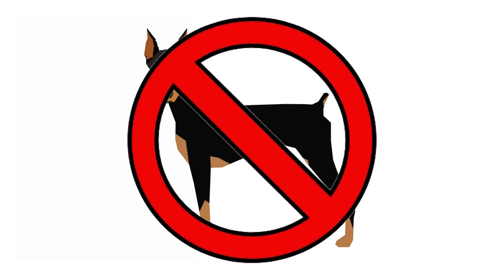दुनिया के सबसे खतरनाक कुत्ते | Top 10 MOST Dangerous Dog Breed in the World (2023)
Hello Dosto, Since the Ancient time dogs are very loyal,loving and Friendly for Human.There are several animal on the world still dog is best pet who care and  protect their Owner.  There are so many dog ​​breeds in the world.  But today we will tell you about the world's most dangerous dog breed. Dangerous dog breeds means they are not danger for their Owner but they are very Sensitive for protection of their owner and they need more Training.

Your Query
Which is the 1 dangerous dog in world?
Who is the top 5 dangerous dog in the world?
What dog can beat a pitbull?
What is the most dangerous dog list?
Which is the strongest dog?